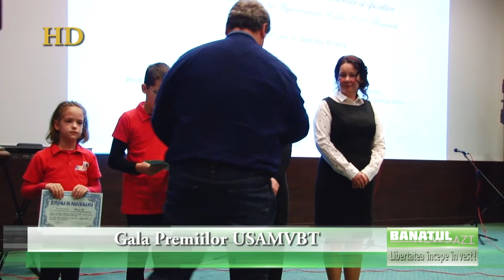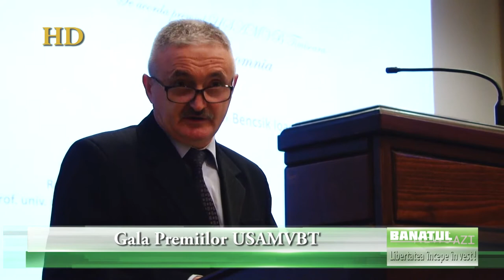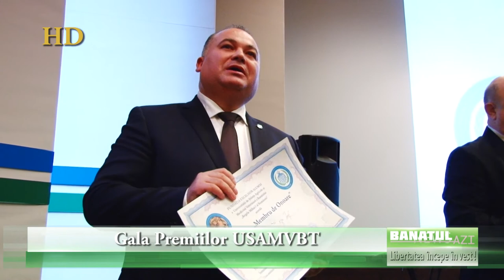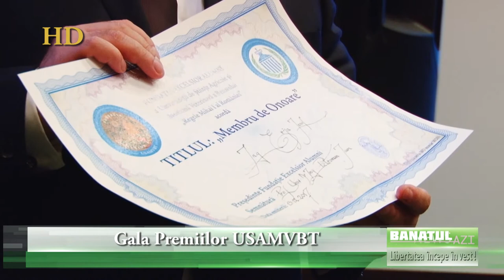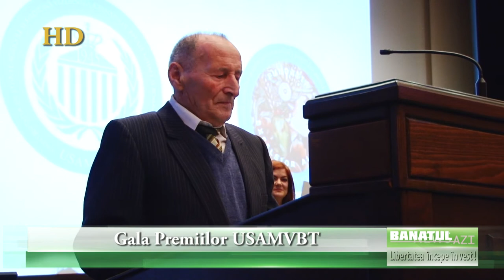Specialiștii pământului au fost apreciați în cadrul Galei Premiilor USAMVB 2017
Aula Magna „Iulian Drăcea‟ a Universității de Științe Agricole și Medicină Veterinară a Banatului „Regele Mihai I al României” din Timișoara, s-a dovedit a nu destul de mare pentru câți doritori au fost să ia parte la un eveniment deosebit.
Miercuri s-au adunat specialiști în științele agricole, studenți, foști studenți cadre didactice și conducerea Univesității pentru a participa la cea de-a șasea ediție a Galei Premiilor USAMVB pentru anul 2017. Evenimentul este dedicat celebrării și premierii celor mai înalte performanțe academice atinse de cadrele didactice în domeniile educației, cercetării, inovării și promovării naționale și internaționale a universității bănățene cu profil agricol și de medicină veterinară.
După cum a mărturisit rectorul Alin Cosmin Popescu, anul 2017 a fost unul din cei mai buni ani din istoria instituției. S-au câștigat premii internaționale, au fost adjudecate proiecte internaționale cu parteneri din țările vecine. Profesorii dar și studenții sunt implicați în cercetări de înaltă tehnologie ca în orice universitate de top din lume. Chiar și la sport s-au clasat foarte bine tinerii ce vor să devină agronomi. Dar cel mai mare câștig este de fapt coagularea unui colectiv unit ce are ca scop principal ridicarea cât mai sus a nivelului învățământului bănățean.